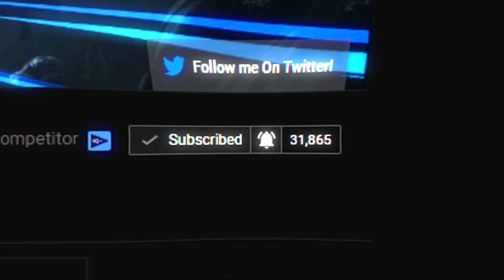9 MASKED SKINS FACE REVEAL IN FORTNITE | Fortnite Masks Face Reveal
ALL THANOS SPAWN LOCATIONS IN FORTNITE BATTLE ROYALE! FORTNITE THANOS GAUNTLET SPAWN LOCATIONS!

Previous videos below!

Video uploaded & owned by Legend. (PG, Family Friendly + No Swearing!)